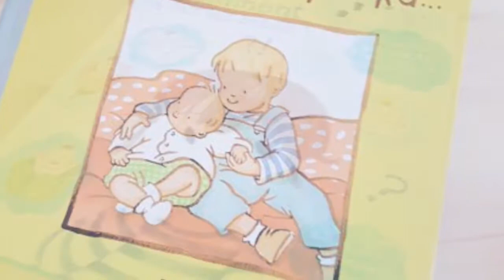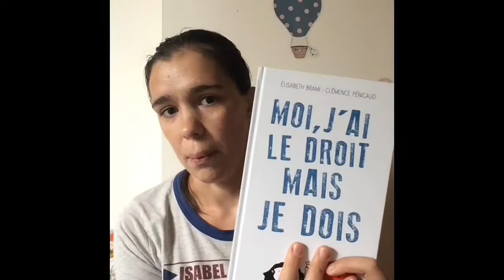Nos découvertes au salon du livre de Montmorillon